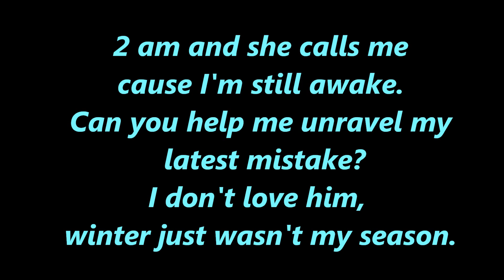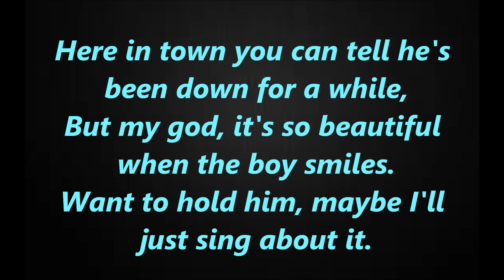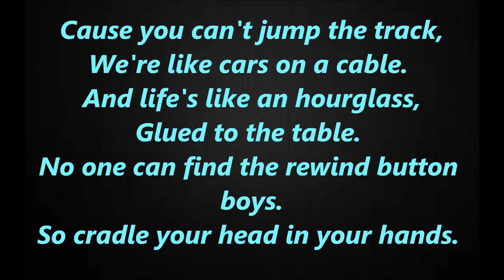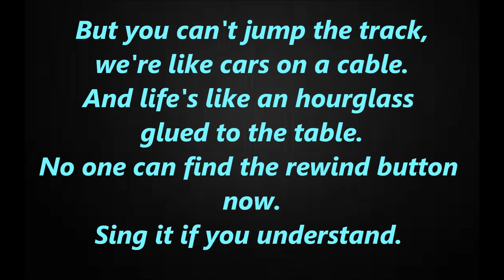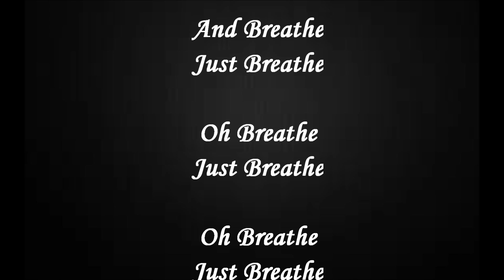Breathe (2 am) - Chyler Leigh with Lyrics